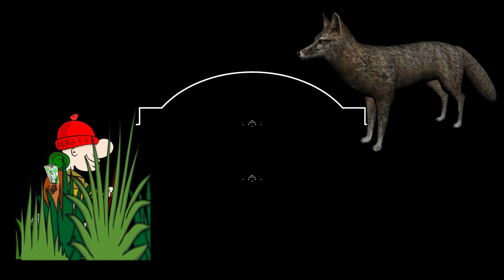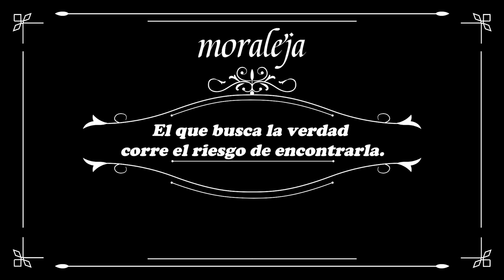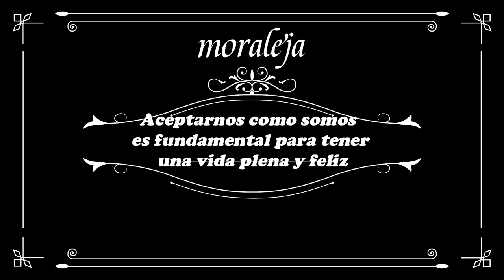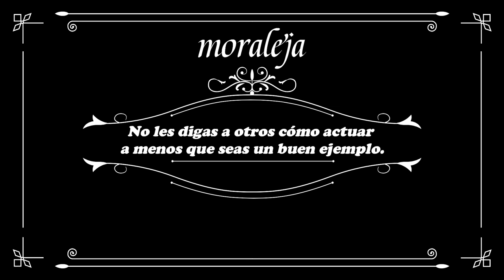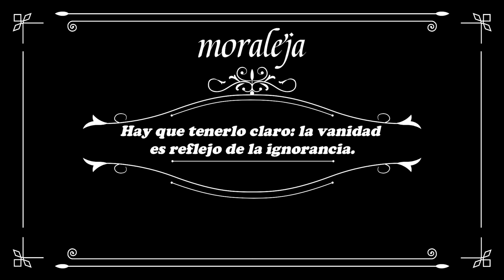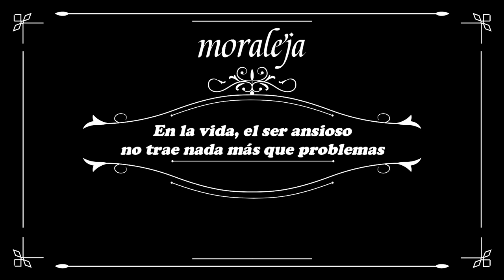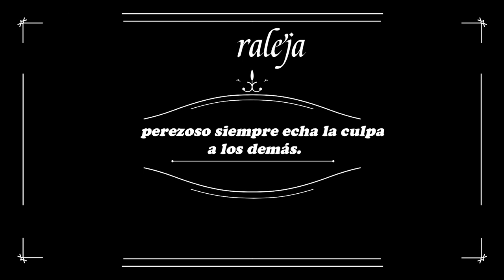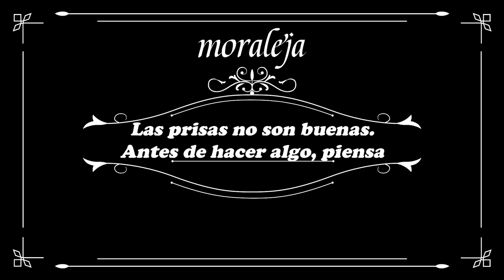Fábulas y Moralejas de Esopo, Cuentos cortos infantiles para Niños y Niñas. Volumen 3 Tercera Parte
- El Muchacho y El Lobo
- El Buey y Las Ranas
- El Burro y Su Sombra
- El Cangrejo y Su Madre
- El Mosquito y El Toro
- El Zorro Ansioso
- El Viajero y Su Perro
- El Pescador y El Arenque
- El Caballo y El Jinete
- La Alondra y El Granjero